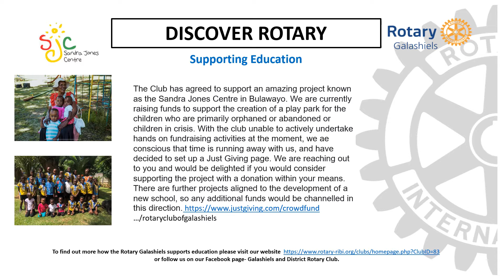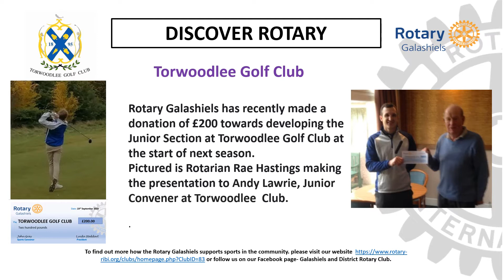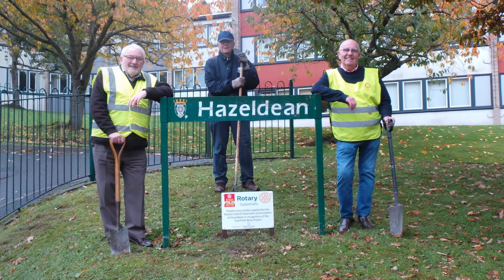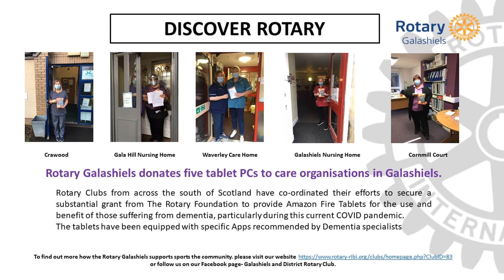Rotary Galashiels 2020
What went on in Rotary Galashiels during 2020.